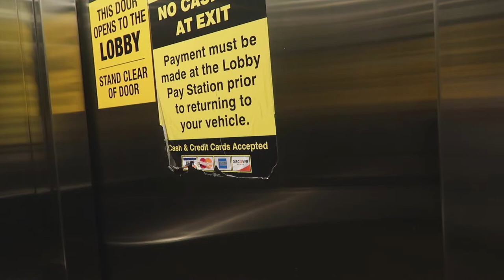All the Doctors and Tests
In which I take you along for doctor appointments as tests.